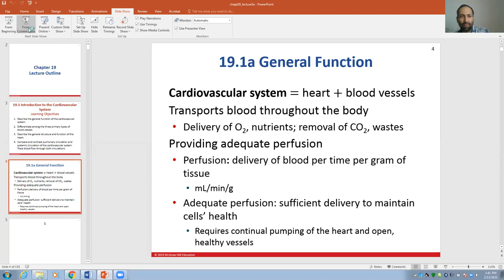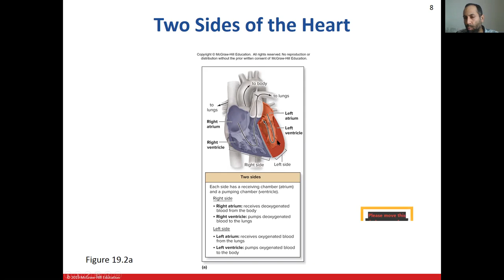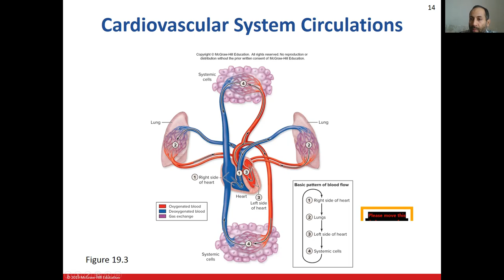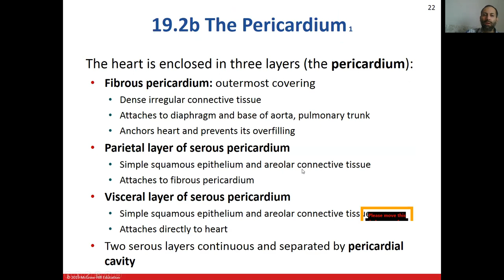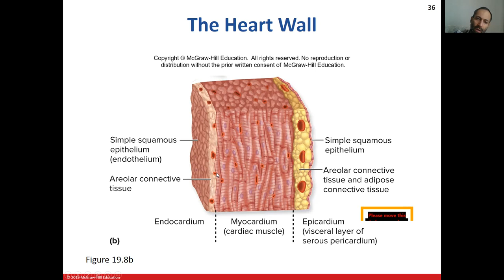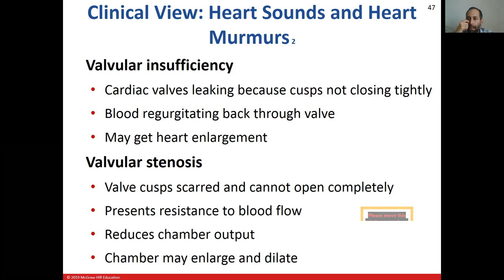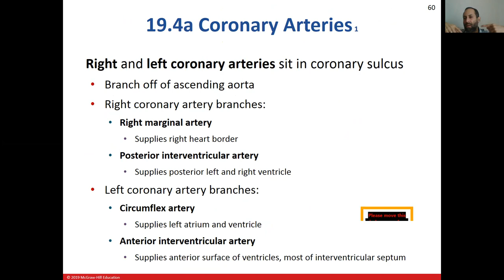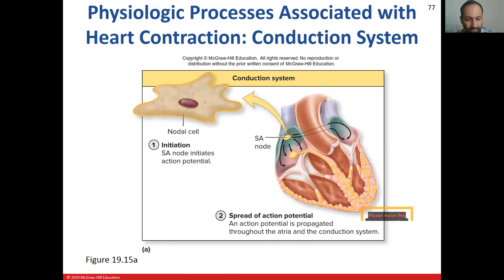Human Cardiovascular System-Heart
Dear all, these are some of my most cherished writings having to do with topics as varied as love in the brain, human races and how they came about, sleep paralysis,  foot fetishes, sexual cannibalism, modern marriages and their troubles in the light of science, my personal paranormal experiences, my own learned words of wisdom, and a novella about human evolution and emotions. Please check them out, and post your valuable comments: